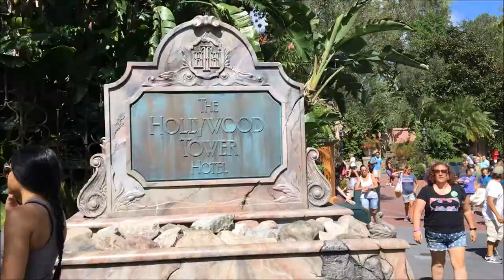Disney Hollywood Studios Twilight Zone Tower Of Terror On-Ride (No Copyright)